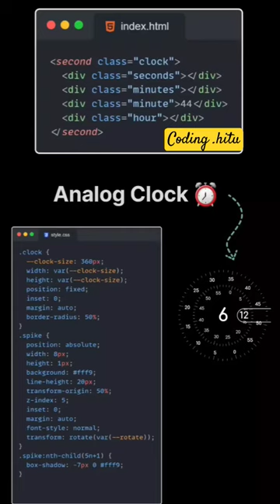analog clock htmlcss js jsmodel jslibrary programming coding python css3 code coding